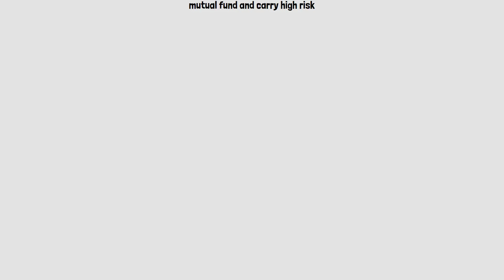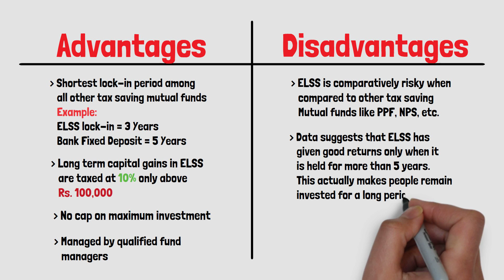ELSS Mutual Funds: The Smart Way to Grow Your Wealth and Save Taxes: Save Income Tax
For saving income tax, there is a specific category of mutual fund which is called as ELSS - Equity Linked Saving Schemes.

One can invest in ELSS mutual fund and can enjoy tax exemption under section 80 'C'  of the Income Tax Act of 1961.

Before investing in ELSS mutual funds, one should know few points which are very important.

Check out this video to understand the important points before investing in ELSS mutual funds.